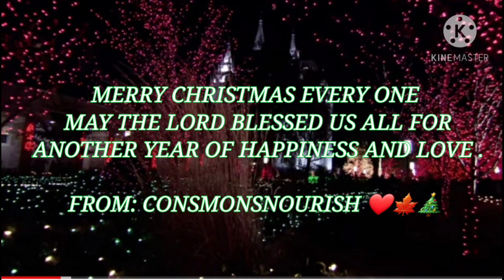FINALE CHRISTMAS CAROLING || BY: LDS CHOIRS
We celebrate Christmas because of Jesus Christ . He is the source of my happiness and peace .
Happy Holidays !

Have a Merry Christmas every one .

ConsMons